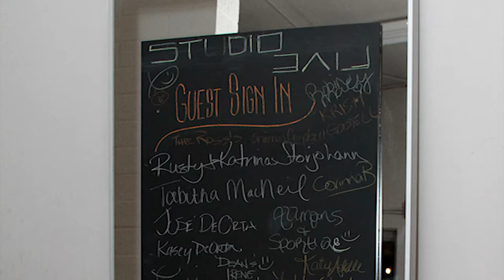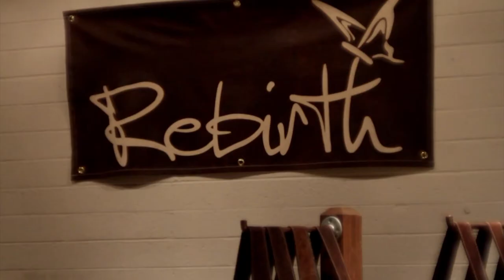REBIRTH Release Party video.mp4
Video I shot and edited to commemorate the 2011 REBIRTH Handbag Release Party, held in Scottsdale on December 3rd. I utilized a judicious amount of Magic Bullet, Red Giant and Boris plugins within Adobe Premiere CS5.5 to attain various cinematic looks. For extra points, try to spot all the chiaroscuro moments :)

Additional still images courtesy of Jose de Orta.